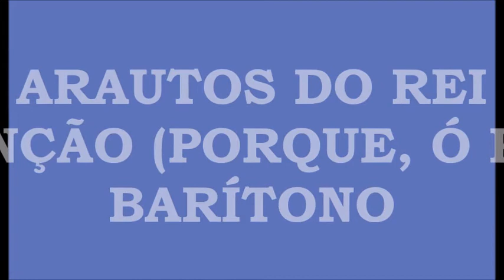Benção (Por que, ó Pai?) - Barítono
No amor te promova
Na fé te conduza

Que Deus te proteja
Na senda dirija a guarde em paz
Amém!